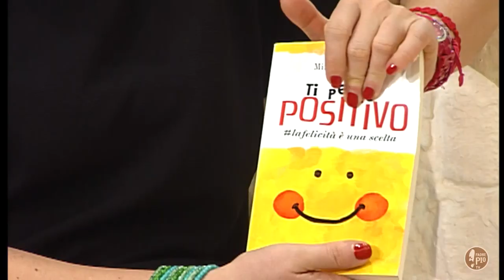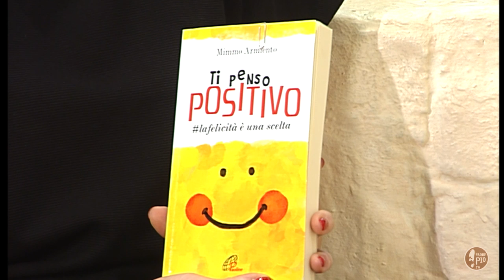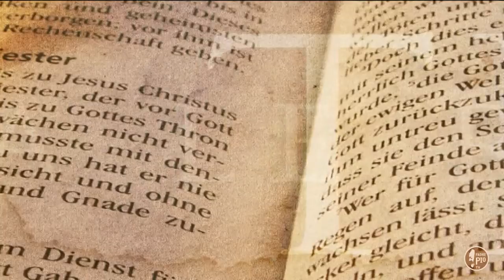Ti penso positivo lafelicitàèunascelta (parte seconda) Il nuovo libro di Mimmo Armiento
Mimmo Armiento, psicologo e psicoterapeuta, presenta il suo nuovo libro edito dalle Paoline.